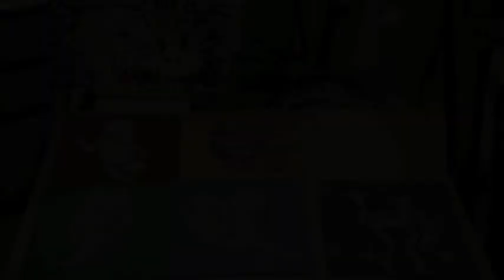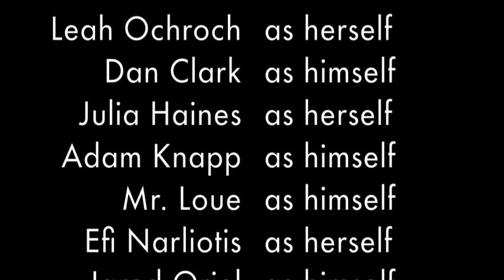Real World AP Art 2.0